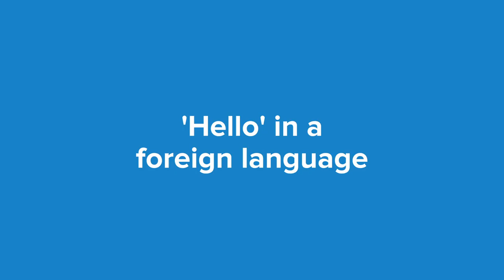&talks - international network